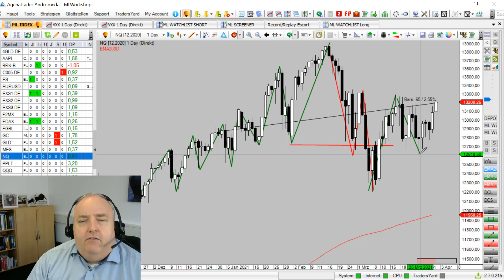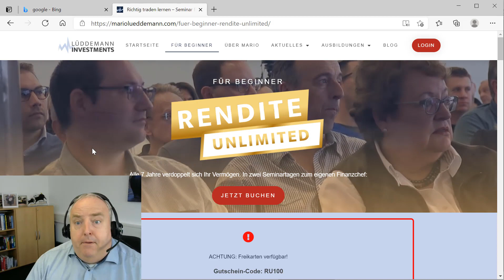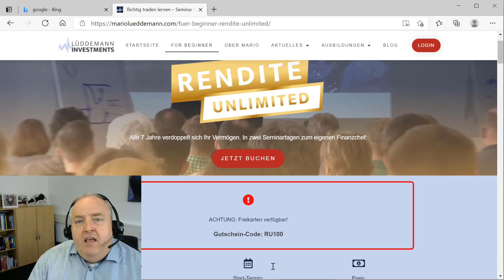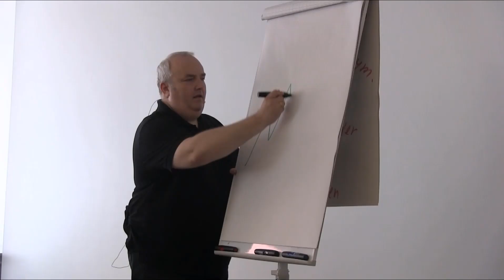Deutscher Markt auf der Überholspur | Blick auf die Woche KW 14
Du willst Trader werden oder als klassischer Börseninvestor 10 % + x ganz bequem erreichen? Dann trag Dich jetzt für Rendite unlimited Online ein

Trage dich jetzt in unseren Newsletter ein, um den "Blick auf die Woche" am Montag noch vor allen anderen zu erhalten

Termine:

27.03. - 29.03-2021 Mastermind Seminar Volatilität (Präsenz)
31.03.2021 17:00 Uhr FragDichReich (Online)
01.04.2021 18:00 Uhr Investment | Info-Webinar
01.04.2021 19:00 Uhr 90 Tage Trader-Ausbildung| Info-Webinar
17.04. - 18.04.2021 Rendite unlimited (Online)
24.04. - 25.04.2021 Mastermind Intraday Trading (Online)
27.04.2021 Start 90 Tage Trader-Ausbildung (Online)
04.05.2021 Start der Investment Ausbildung (Online)
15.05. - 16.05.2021 Mastermind Seminar Volatilität (Online)
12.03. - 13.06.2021 Investment Ausbildung (Präsenz)
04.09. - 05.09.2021 Investment Ausbildung (Präsenz)
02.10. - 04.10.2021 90 Tage Trader-Ausbildung (Präsenz)
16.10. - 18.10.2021 Mastermind Seminar Volatilität (Präsenz)